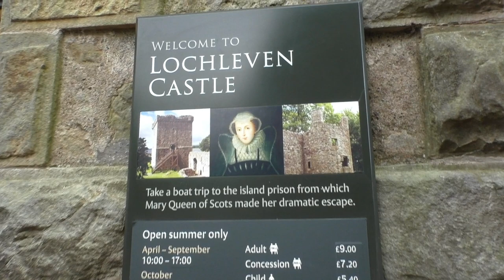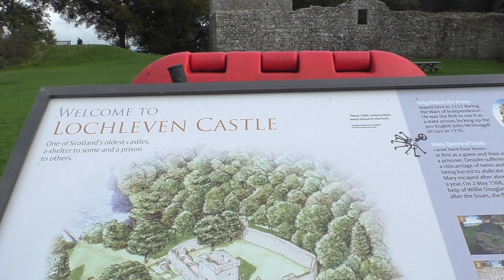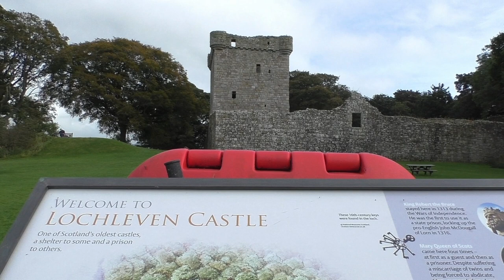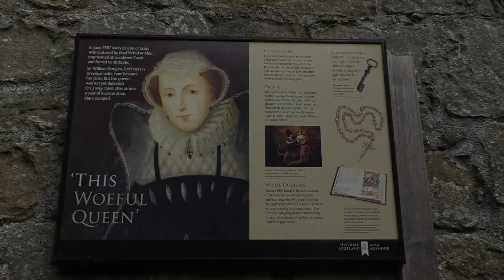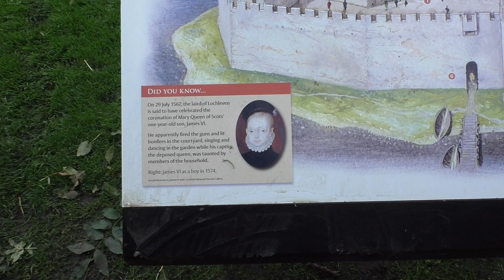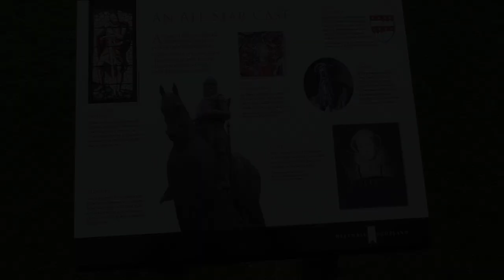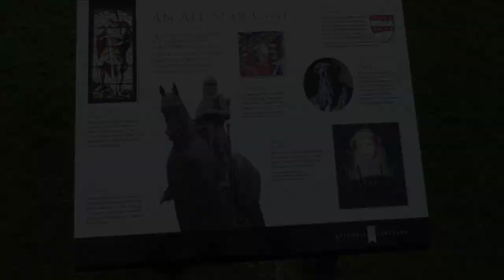A Visit To Loch Leven Castle 2019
Me and Julie took a wee visit to Loch Leven Castle late last Summer.
Had a good day In Fife.
Song.  Jinglin Geordie Lass   Sinclair Smith